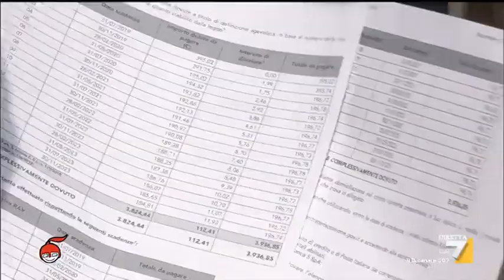Tregua finita, ripartono le tasse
Durante la pandemia, molte rate, come quelle della Rottamazione Ter, sono state congelate. Ma ora la macchina delle riscossioni ripartirà, e senza sconti. Il servizio di Silvia De Santis